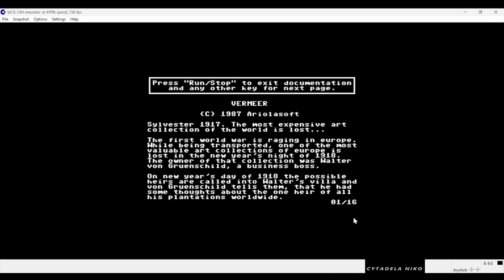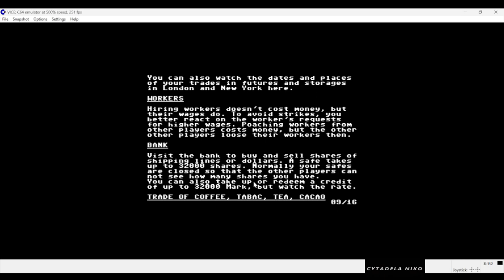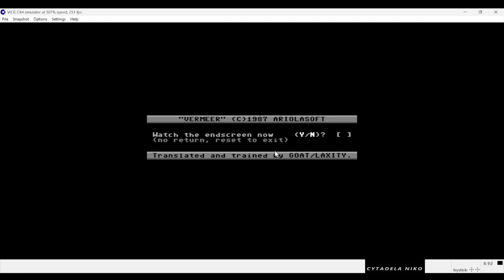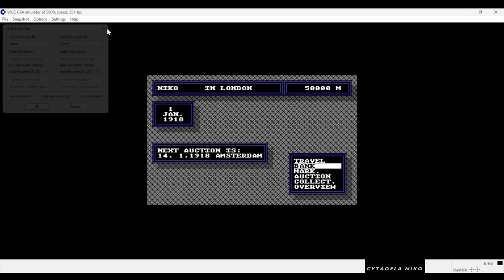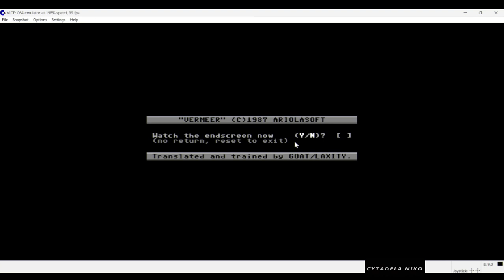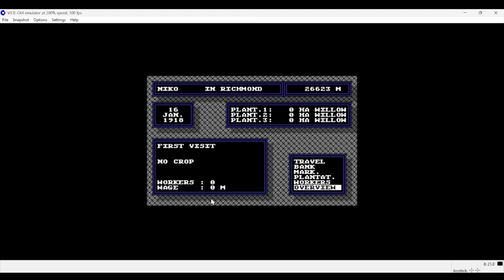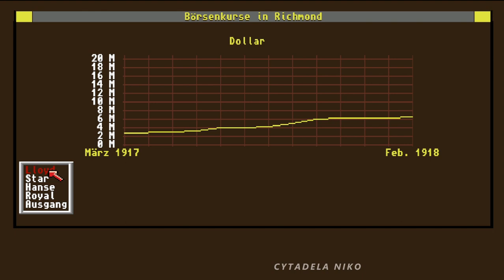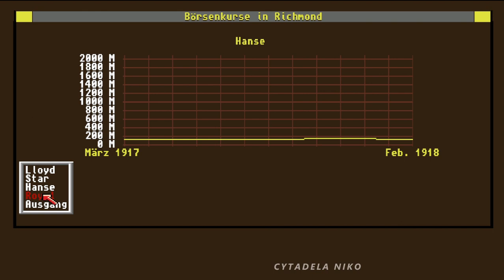VERMEER - C64/AMIGA/PC. VERMEER 100% gra jak grać -wersja angielska, niemiecka. Vermeer 100% game PC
VERMEER 100% - gra
Gatunek: Strategia, Ekonomiczna
Platforma: C64, Amstrad, (Amiga - Emulator WinUAE), (PC - uruchamiamy za pomocą emulatora np.: WinVice C64)
Język: Angielski, Niemiecki
Data wydania: 1987
Producent: Ariolasoft
👉Strona z wersją niemiecką Vermer na Amigę:

JEŚLI TEN FILM OKAŻE CI SIĘ POMOCNY, TO NIE ZAPOMNIJ PROSZĘ ZOSTAWIĆ ŁAPKI W GÓRĘ👍 I SUBKA NA KANAŁ Cytadela Niko, najlepiej z dzwoneczkiem🔔wtedy nic Cie nie ominie co tu jeszcze wleci. Pozdro😃😃

💸ZA WSZELKIE WASZE DATKI NA ROZWÓJ TEGO KANAŁU BĘDĘ WAM BARDZO WDZIĘCZNY.😀 SYMBOLICZNE KWOTY: 2, 5, 7, 10..zł, MOŻECIE PRZELAĆ za pomocą SMS, Blik, PayPal, wchodząc na stronę moich donejtów na Tipply i podając swój e-mail i nick i kwotę jaką możecie przelać😀
VERMEER 100% - game
Genre: Strategy, Economic
Platform: C64, Amstrad, (Amiga - WinUAE Emulator), (PC - run using an emulator, e.g. WinVice C64)
Language: English, German
Release date: 1987
Producer: Ariolasoft

If you want more guides of this type, I encourage you to subscribe, give a thumbs up, watch and comment, this will be a signal for me to make further parts. Regards😃😃

💸I WILL BE VERY THANKFUL FOR ALL YOUR DONATIONS FOR THE DEVELOPMENT OF THIS CHANNEL.😀 SYMBOLIC AMOUNTS: PLN 2, 5, 7, 10... YOU CAN TRANSFER via SMS, Blik, PayPal by going to my donations page on Tipply: https:/ / and providing your e-mail address, nickname and the amount you can transfer 😀